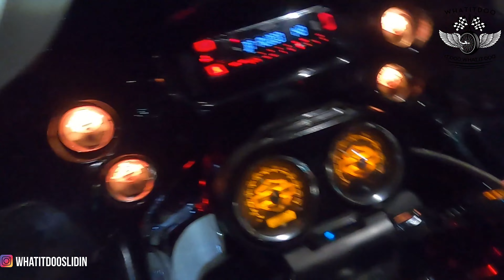Lawndale Ca Cruise Night Ride Out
Another mini movie. Lawndale Ca Cruise Night Ride Out